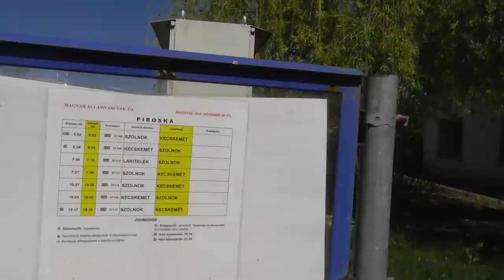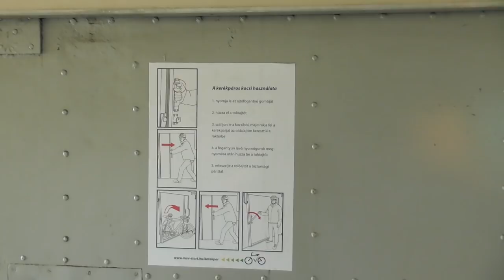2019.04 Piroska megállóhely és egy rendező selejtezett kocsikkal